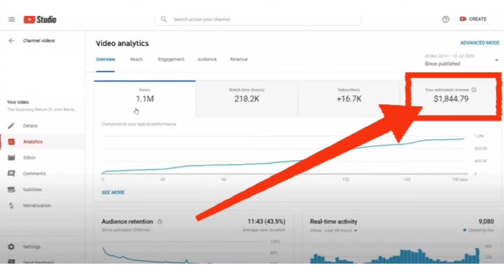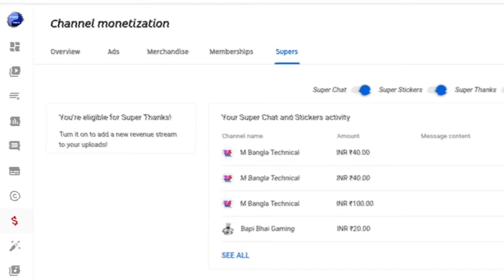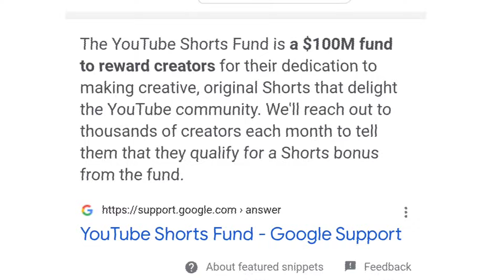7 Way To Make Money On YouTube With Small Channel 2021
In this video i will show you 7 way to make money on youtube with small channel 2021 bangla and all way to earn money from youtube bangla tutorial. This video showing how to make money from youtube without monetization bangla.